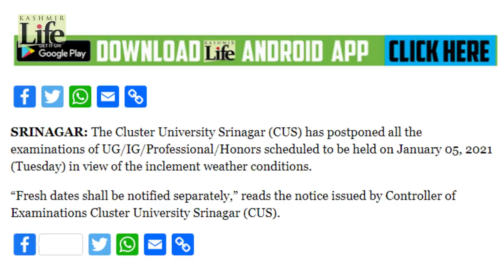Snowfall Paralyses Life In Kashmir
Kashmir valley continued to receive snowfall on Tuesday halting normal life activities, watch video here